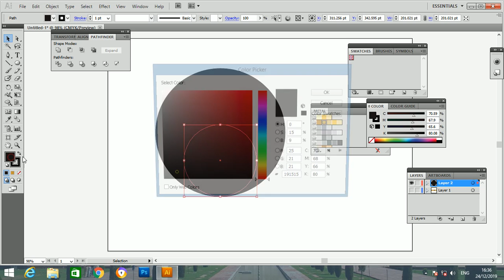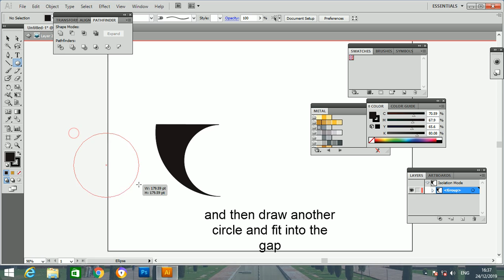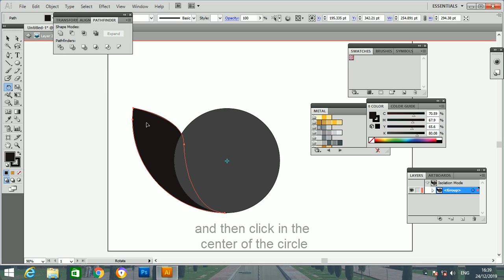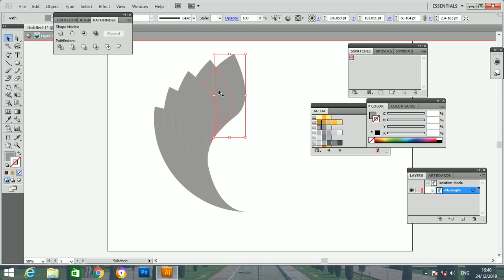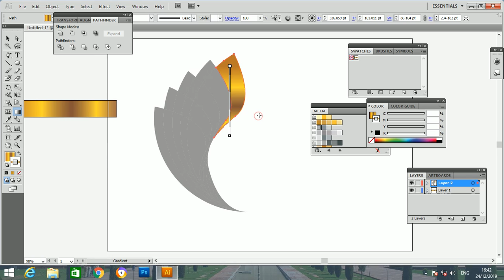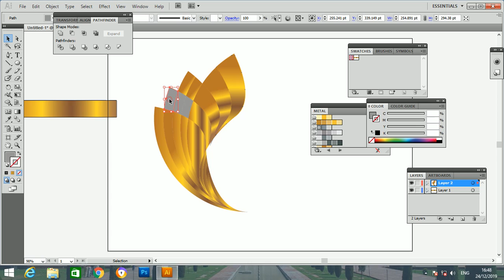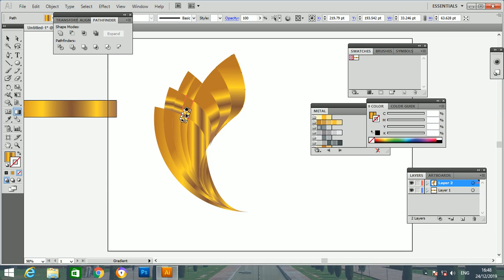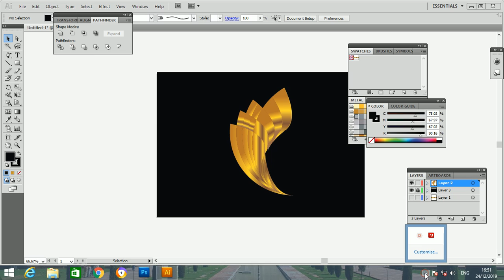how to make golden logo in illustrator